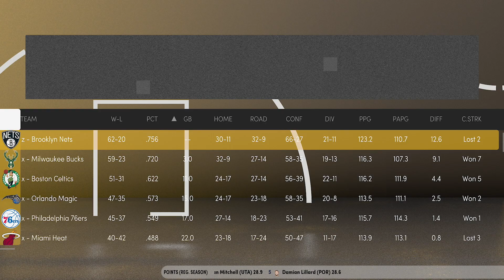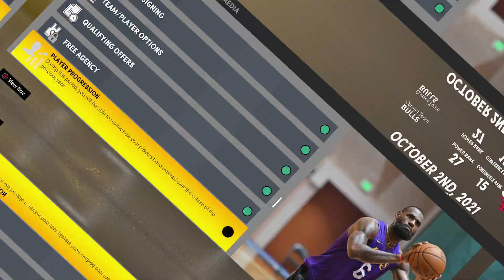NBA 2K21 Next-Gen Chicago Bulls MyNBA #5 | The OFFSEASON! WILD FREE AGENCY! Huge DRAFT!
Back into our NBA 2K21 Next-GEN Chicago Bulls MyNBA, in this one we have ourselves quite the offseason, first the NBA Draft and then Free agency!